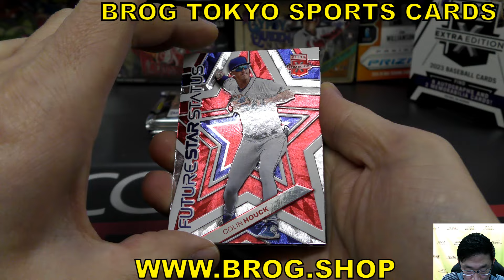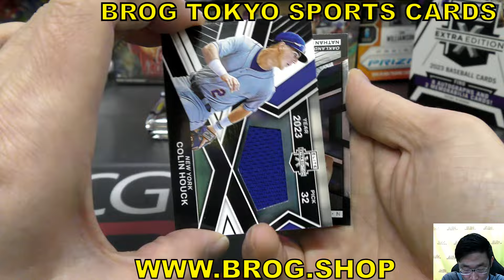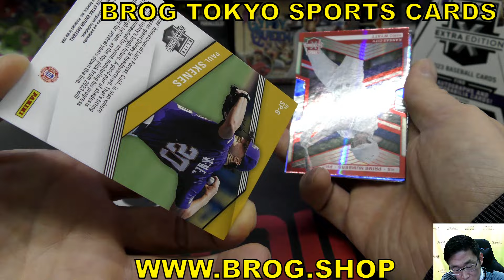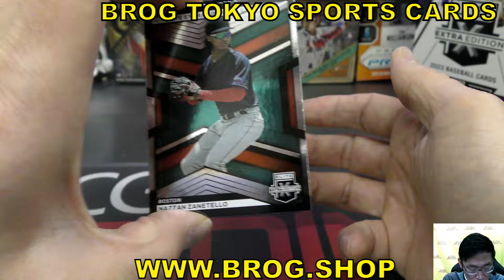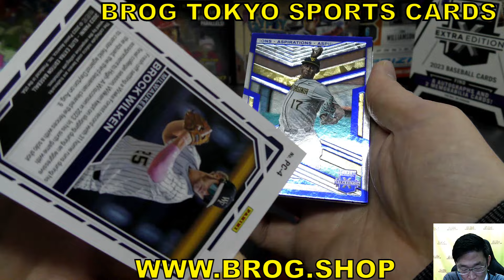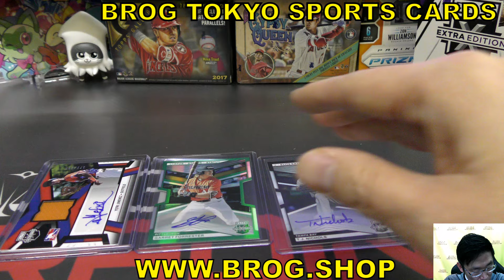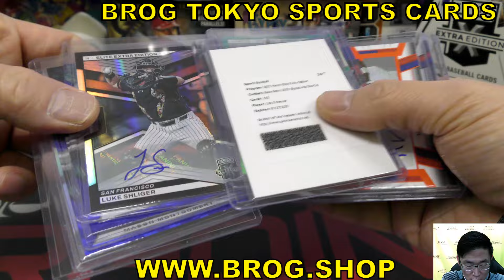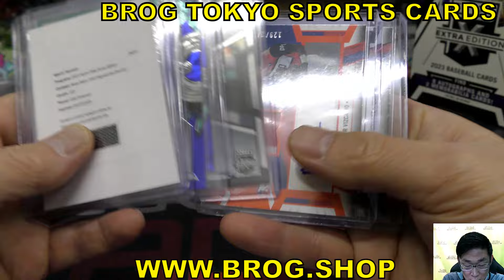oka BGBPB 野球カード 2023 PANINI Elite Extra Edition Basebal box サインカード8枚 BROG水道橋店 トレカ開封動画 ボックス開封